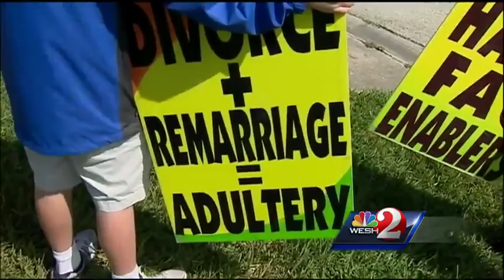Westboro Church protests gay-straight alliance at school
A controversial anti-gay church group protested Celebration High School's club that supports gay and lesbian students, as well as straight students.